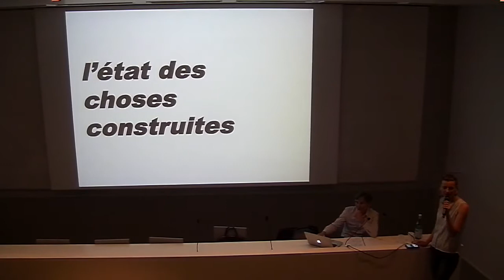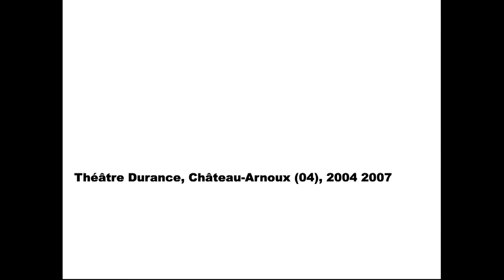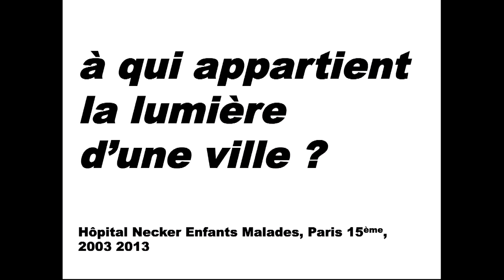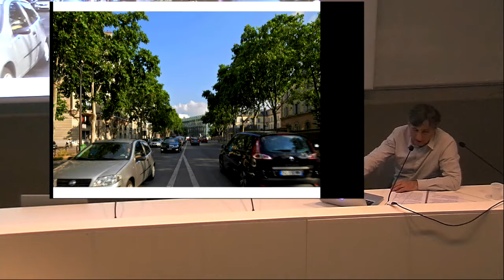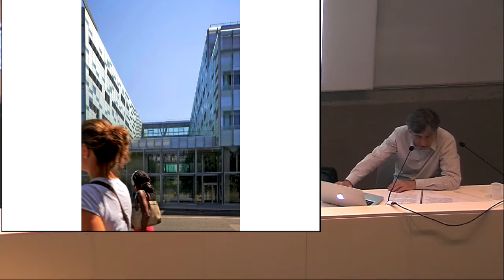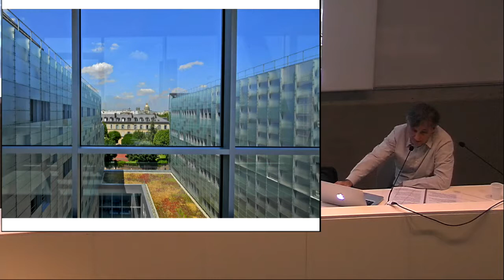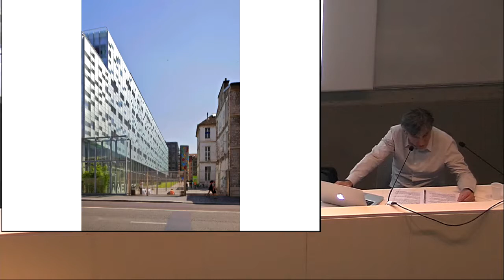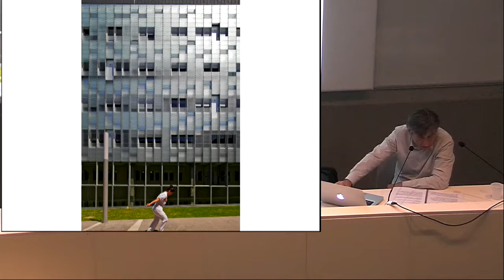Philippe Gazeau | À qui appartient la lumière d'une ville ?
Nous sommes « impressionnés » par l’architecture en même temps que nous l’utilisons. C’est par sa capacité à ajuster correctement son appartenance à un milieu qu’elle agit sur nous, qu’elle nous informe, qu’elle s’extrait de sa simple utilité fonctionnelle.

Architecte diplômé en 1981 à l’école de Paris la Villette, Philippe Gazeau crée son agence en 1984 à Paris.
Il fonde en 2004 le laboratoire d’urbanisme FGP(u) French Global Project, dont il est associé-gérant.
II est enseignant à l’école Nationale Supérieure d’Architecture de Paris Val-de-Seine.
Depuis 2012, il est membre de l’Atelier International du Grand Paris.